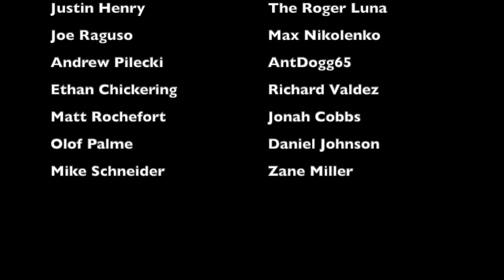In Defense Of... Josh Allen's QB Sneak | Bills @ Titans (2021)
In a 2021 NFL Monday Night Football game between the Buffalo Bills and Tennessee Titans, with the Bills trailing 34-31 in the fourth quarter, instead of playing for the tie and taking the chip shot field goal with Tyler Bass, Bills head coach Sean McDermott decided to go for it. The play backfired, and McDermott received some criticism in the immediate aftermath of the game. However, when you break down the call, it might not be as bad as you think. This is a defense of that play.

NOTE: For those wondering why some of the game footage is very blue and on the darker side, my hands were completely tied on this one. Every time I tried uploading it regularly or with a more moderate filter, the NFL blocked the video. This was the least intrusive filter I could use to make sure that the video was up. Apologies in advance for that; it was completely out of my control. Turn your brightness up as much as possible for the best viewing experience.